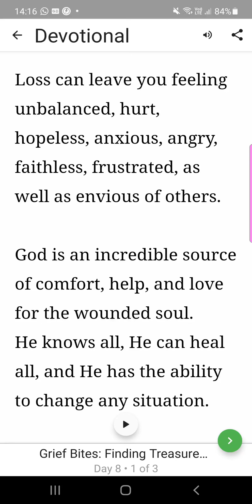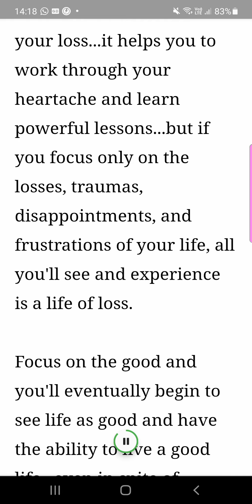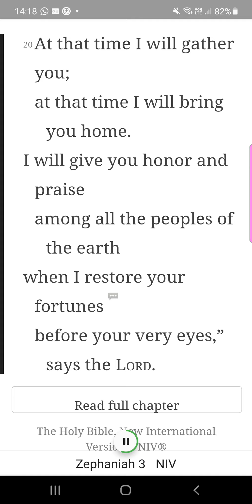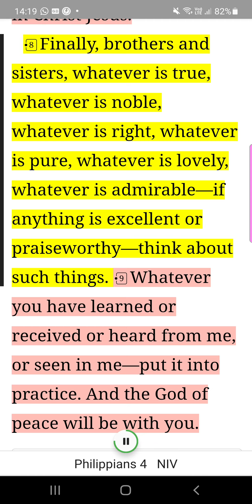emotionally shattered day 8